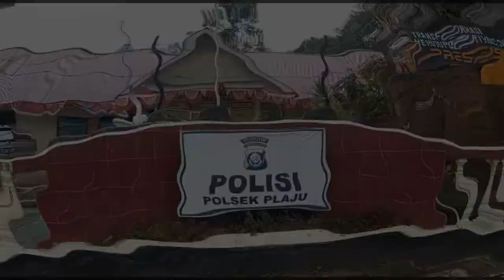Diiringi Isak Tangis, Tahanan Kasus Pencurian di Palembang Akhirnya Nikahi Pujaan Hati